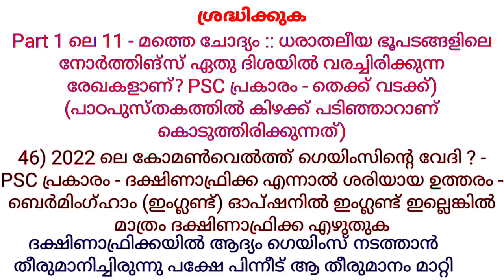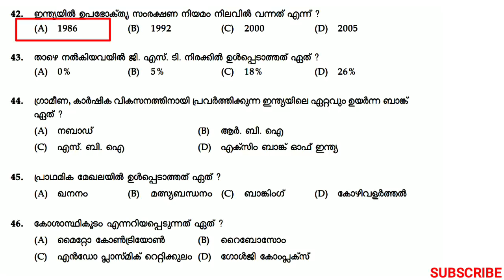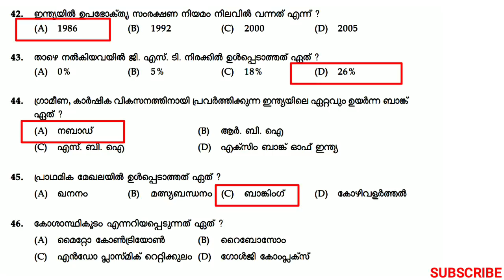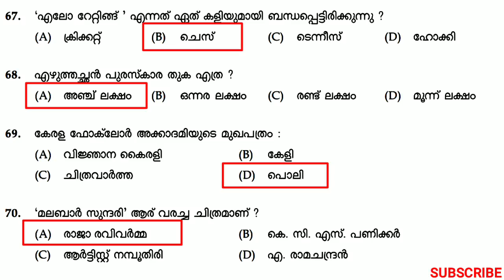LGS / LDC / VEO 71/2019 PALAKKAD, VAYANAD, KASARGOD, ERANAKULAM Previous Questions And Answers